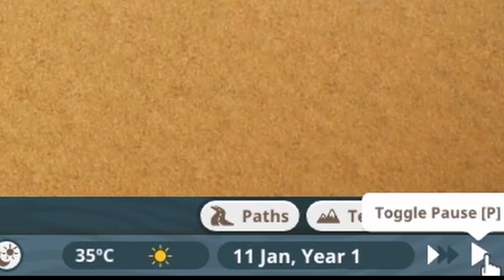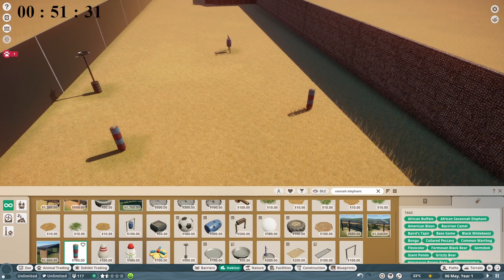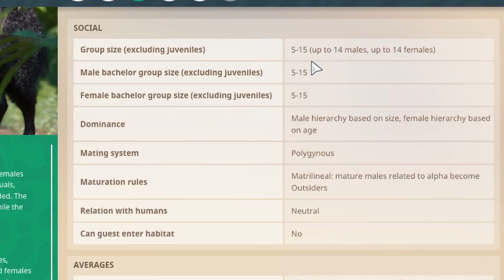Planet Zoo But I Can't Pause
Not pausing caused some issues but also not that many issues. But some issues only you know? Also, thanks for bearing with my audio issues :') still trying to figure out my new mic settings